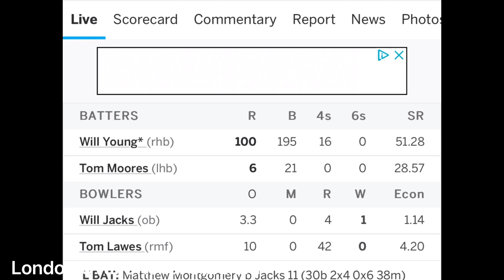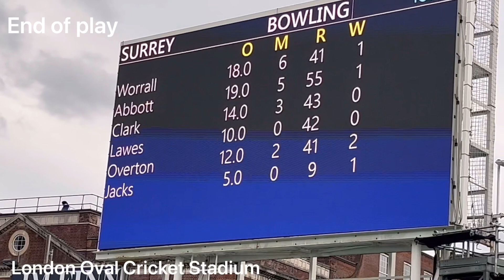London Oval Cricket Stadium